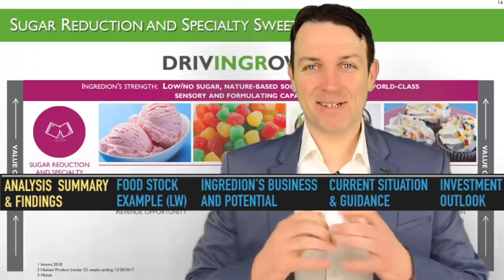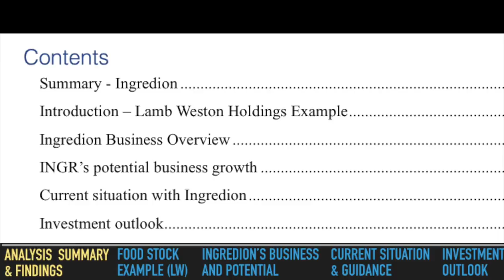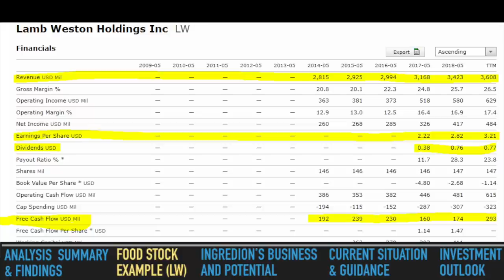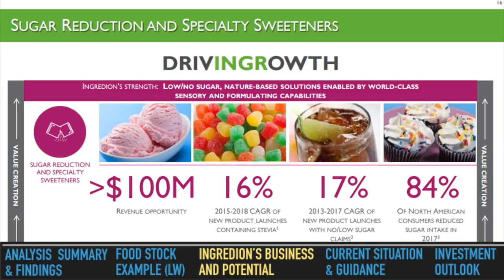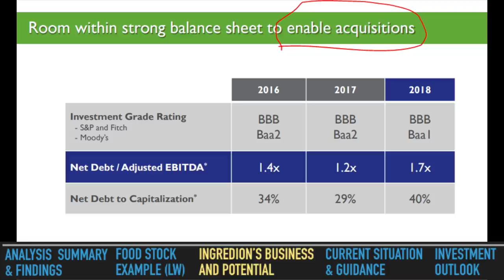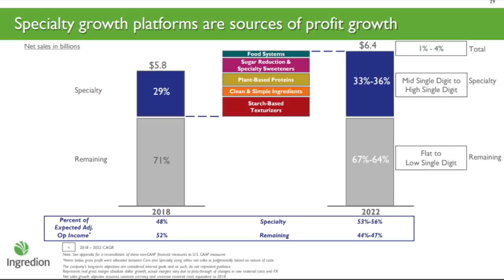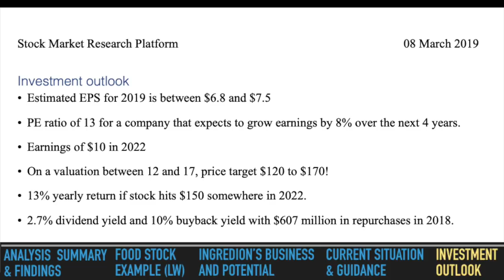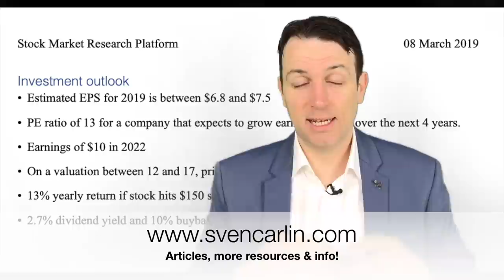Ingredion Stock Analysis - Food Stock to Buy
Ingredion stock analysis and investment outlook:
Estimated EPS for 2019 is between $6.8 and $7.5
PE ratio of 13 for a company that expects to grow earnings by 8% over the next 4 years.
Earnings of $10 in 2022
On a valuation between 12 and 17, price target $120 to $170!
13% yearly return if stock hits $150 somewhere in 2022.
2.7% dividend yield and 10% buyback yield with $607 million in repurchases in 2018.

I am also a book author:
Modern Value Investing book: